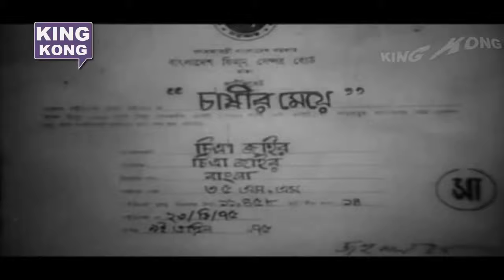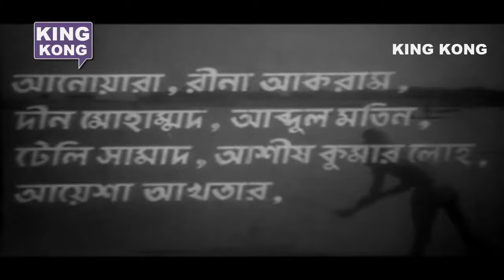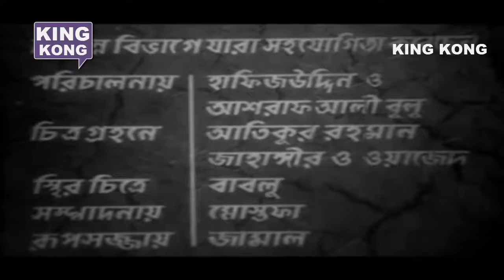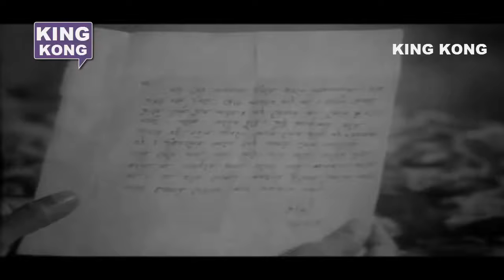CHASER MEYA SHABANA I ALOMGIR I Probir Mitra I Anowara Bangla full Movie KING KONG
Welcome to KING KONG Movie Songs channel. Watch Popular Bangla Movie Songs, Old Bangla Movie Songs, KING KONG nonstop entertainment.
Film - Chaser Meya
Star Cast -  SHABANA I ALOMGIR I Probir Mitra I Anowara  etc.
Singer - SABINA EASMIN I Sayed Abdul Hadi
STORY - Saidur Rahman Saied
Lyrics Writer - Gazi Mazharul Anwa
Edit - ABU MUSA DEBU
Screenplay Director By - BABUL CHOUDHARI
DAILOG - Ashis Kumar Loha
PRODUCED By - KAMAL PARVEZ
Language : Bangla
Category _ Bengali Movie
Label : KING KONG
Release Year: 1975